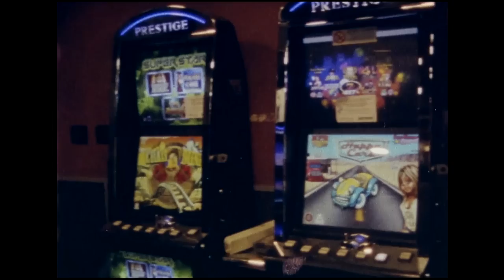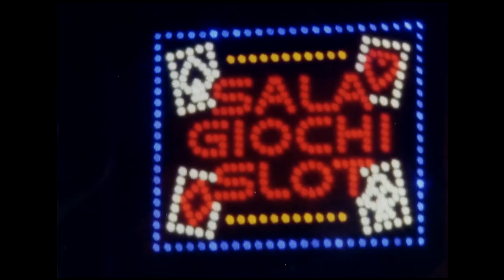Bouganville - Villa Glori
Credits Video:
Regia: Luciano Zirilli
Attori: Daniele Maretto, Lorenzo, Pennellone, Patata
RIprese e Montaggio: Luciano Zirilli
Service: Maurizio Rampa
Lavorazione Pellicola: Augustus Color
Responsabile Lavorazione: Jacopo Pica
Pellicola: Kodak SUPER8
Produzione: Bouganville, Maria Zirilli
Produttore Esecutivo: Maurizio Rampa

Un grazie speciale a:
Bar Nusco, Supermercato Il Castoro, Hack Zone Tattoo Studio, Alessia, Mara, Siepe, Nano,
tutti gli Amici di Colle Prenestino,
Mary, Domizia, White Noise, Mizio, Stella, Luna,
Cowley Road 364A,
P.T. Anderson, Martin Scorsese, The Strokes

Credits "Villa Glori":
Musica e testo di: Luciano Zirilli
Prodotto da: Luciano Zirilli
Mix: Luciano Zirilli
Master: Fabrizio De Carolis, Reference Studio
Incisione presso LGS Studios, Noise Symphony Music

Voce: Luciano Zirilli
Chitarre: Luca Grillo, Luciano Zirilli
Basso: Gianluca Fraddosio
Batteria: Marco Montesi
Tastiere/Synth: Luciano Zirilli, Antonio Zirilli

Domizia Russo, The Strokes

Testo:
Lo so che sembra che voglia solo riempire un testo
ma ti giuro non canto senza pretesto
sarà che non so esprimere il mio disorientamento
ogni volta che vedo, che vedo il tuo motorino
e mi sento vicino, vicino a cosa non so

Strafatto, lontano da te
e soffocato dal poco romanticismo che c'è qui da me
non so dove sei e no non so più chi sei
non ti conosco non so più chi sei
e ancora se passo da Villa Glori io mi sento vicino
vicino a cosa non so

a cosa non so